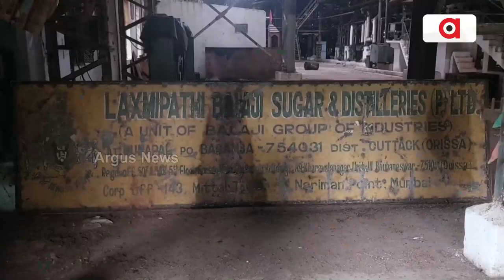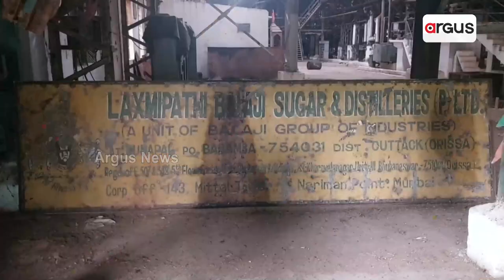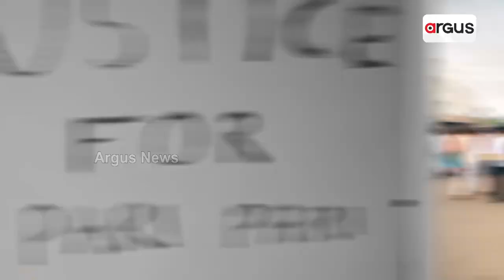Mass Protest Infront of Badamba Sugar Mill